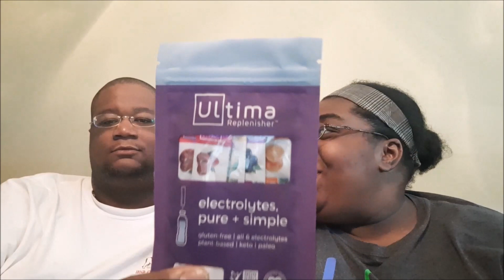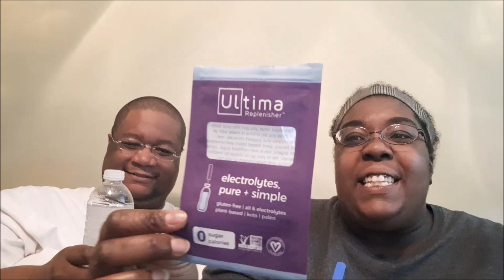REVIEW THIS: ULTIMA REPLENISHER: DRINK MIX PACKS:: UNEEK GIFTS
REVIEW THIS:
ULTIMA REPLENISHER: DRINK MIX PACKS

Today hubby and I are going to REVIEW THIS: ULTIMA REPLENISHER: DRINK MIX PACKS. With us switching to a more healthier lifestyle, we are thankful to find products that help us and not hurt all the progress we have had. As always we leave all the bloopers and mayhems that may happen during recording.

If there is an item that you are wanting for our next REVIEW THIS, please let the information below.
**We would like to thank Ultima for sending us this sample pack to try out in our home. If you are looking for a drink mix that is gluten free, plate based, keto and paleo freiendly, We will leave all their information in our LINK SECTION below.**

Uneek Squad:
*SOCIAL MEDIA*
Twitter & Instagram: @SquadUneek

LINK:
ULTIMA REPLENISHER